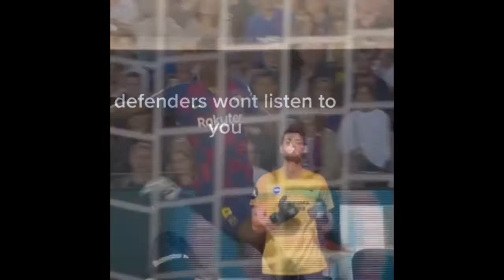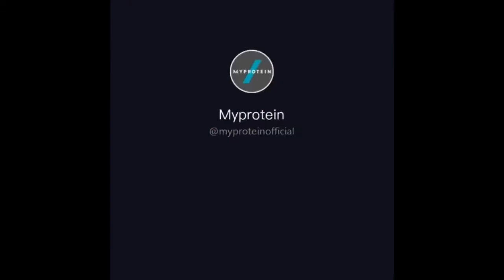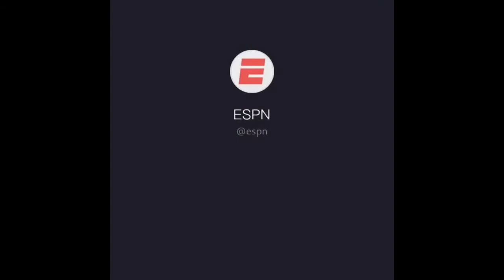7 minutes of the most accurate football tiktoks!!!